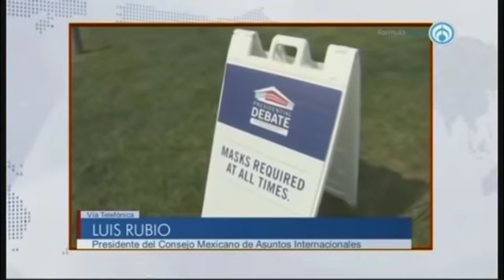El ambiente en estos momentos en Estados Unidos está muy crispado: Luis Rubio